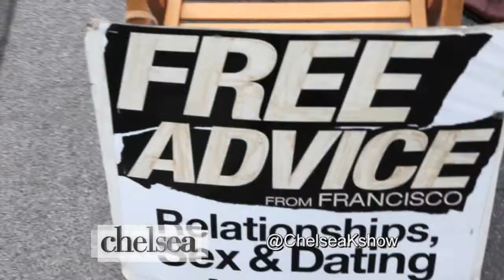Chelsea Krost Episode 001 - Seg #1